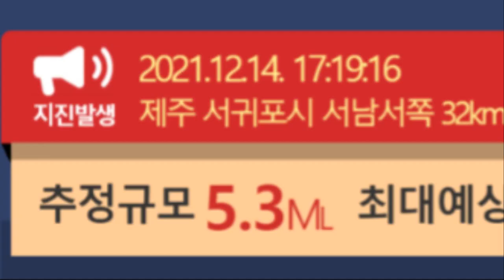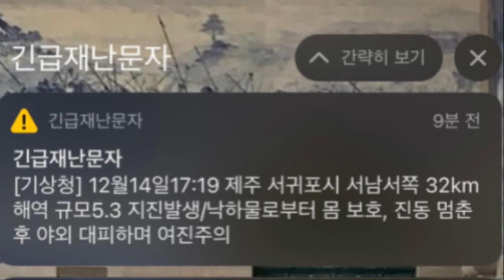[속보]일본 후지산 폭발가능성 불길한 징조들, 후쿠시마현 아이즈 곰출현